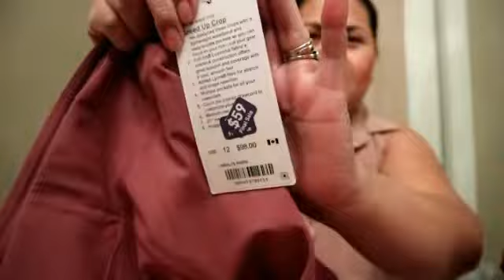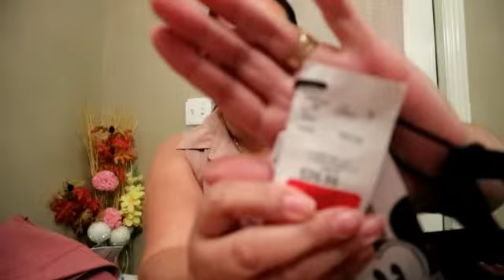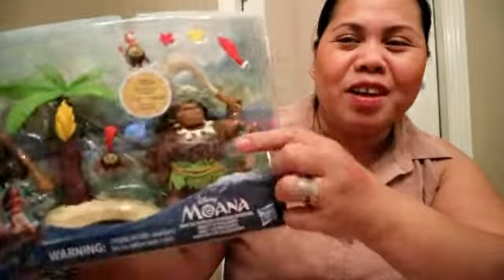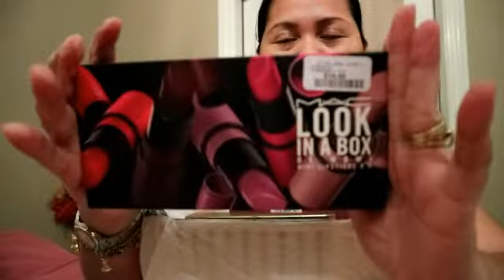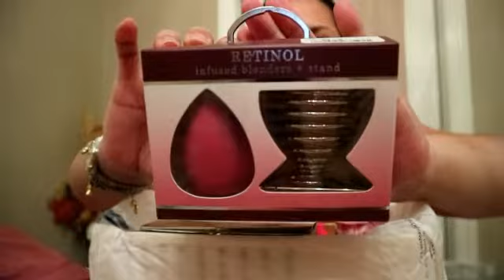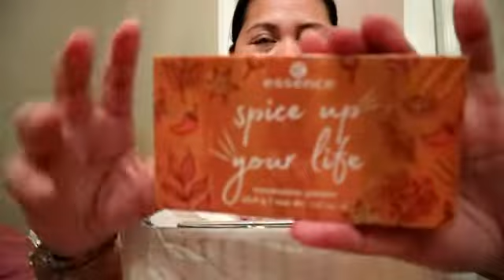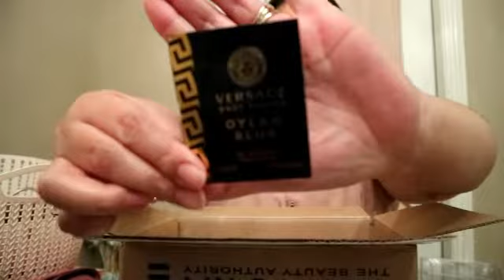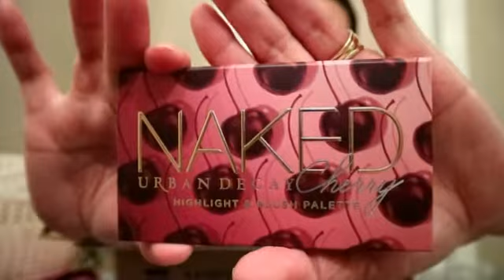TJMAX WINNERS HIGHENDMAKEUP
Cheap high end make up haul | Shepohora purchases | FULL TIME MOMMY IN CANADA WITH 2 TODDLERS ❤